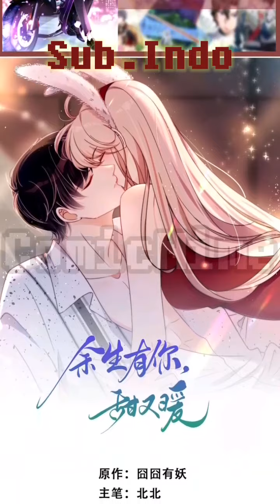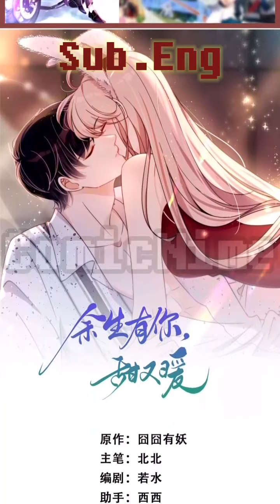【Sub.Indo|Sub.Eng】Sweet And Warm With You For The Rest Of My Life Chapter 15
TOLONG JANGAN REUPLOAD TERJEMAHAN SAYA DISOSIAL MEDIA MANAPUN!

Synopsis:
After Pei Yucheng took over Lin Yan, he asked his brother Pei Nanxu to help out at the banquet, and managed to bring back Lin Yan's good name and defeat the bastard. After Lin Yan woke up, he was completely unaware of what had happened to him earlier, but he soon discovered that someone possessed possessed him. The worst thing is that the person possessing it often annoys Pei Yucheng's boss... The person possessing me, What to do with self-directed and self-acting self-indulgence!

★COPYRIGHT / LICENSING★